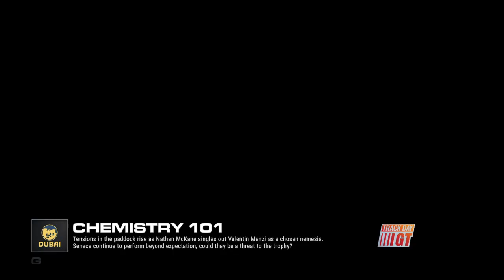I ALMOST RAGE QUIT BECAUSE OF THIS!! [GRID Legends] #5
- Ahhh mate! this episode was really testing my patience but im not that guy.